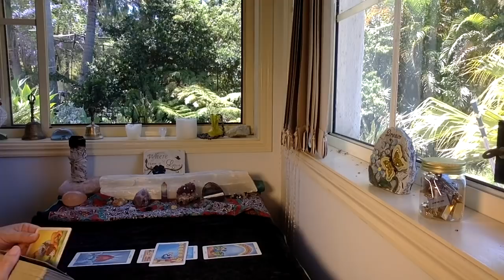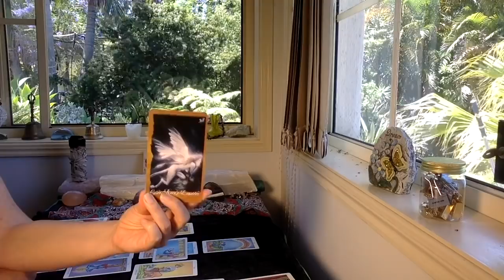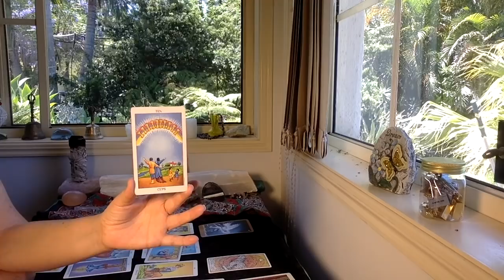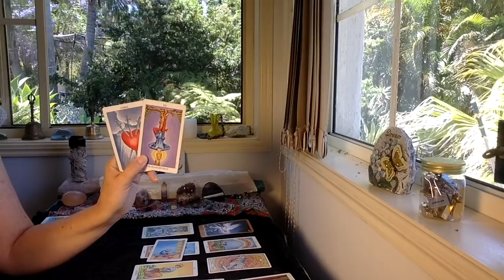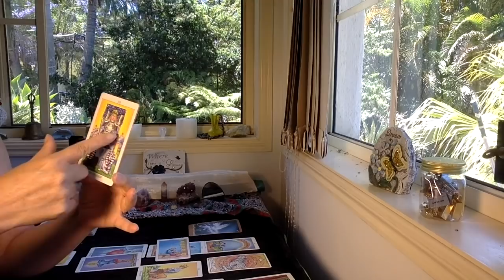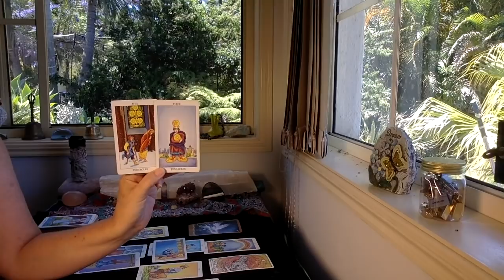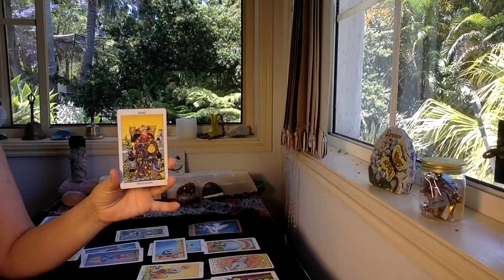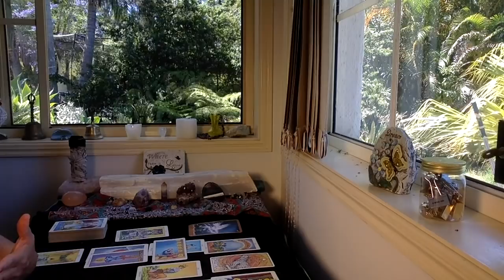LEO TAROT READING "Becoming whole!!!" DECEMBER 1st-15th 2020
The cards I use are:
The Rider Waite
Ethereal Visions by Matt Hughes

GreenLion Goddess